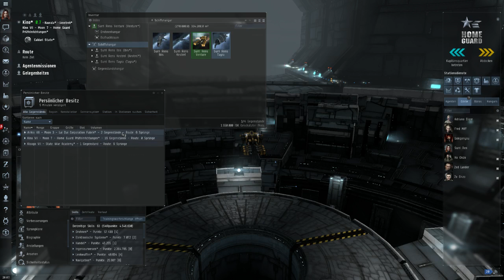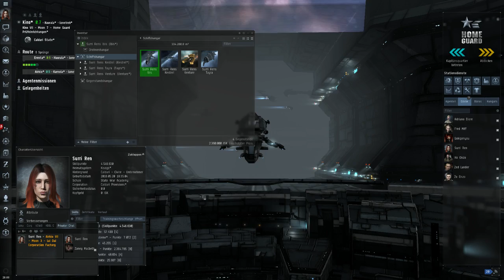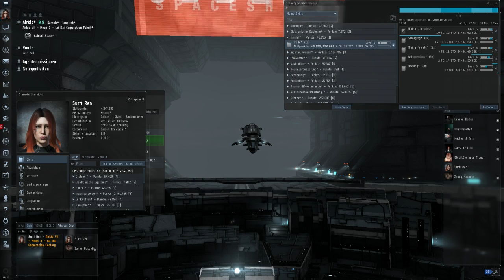Eve Online #012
Ich verwende OBS oder Fraps zur Aufnahme.

Gespielt wird auf dem Computer und die Moderation wird mit einem t.Bone micro

Ihr könnt mir auch jederzeit Fragen, Ideen, Änderungen, Lob oder Kritik in die Kommentare schreiben.